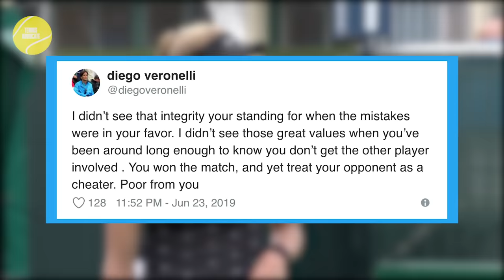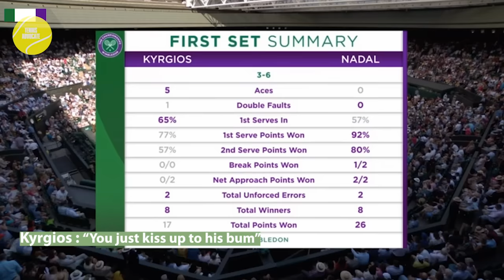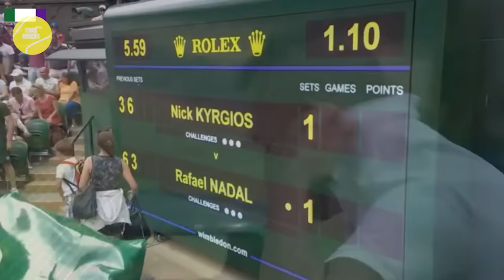Tennis Grass Court Drama 2019 | Part 2 | Kyrgios Angry at Nadal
A compilation of the tennis drama that occurred during the 2019 grass season at Wimbledon, Eastbourne, Birmingham and Queens.

This includes Nick Kyrgios high tension debacle with Rafael Nadal, Caroline Wozniacki's hawk-eye drama and many more!